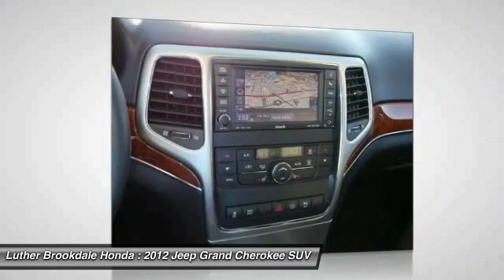2012 Jeep Grand Cherokee Brooklyn Center,Maple Grove,Plymouth,Minneapolis P24810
2012 Jeep Grand Cherokee Limited

CARFAX 1-Owner, GREAT MILES 39,496! Limited trim. PRICED TO MOVE $1,400 below Kelley Blue Book! Sunroof, NAV, Heated Leather Seats, Satellite Radio, Premium Sound System, Alloy Wheels, 4x4. CLICK ME! KEY FEATURES INCLUDE: Navigation, Dual Moonroof, 4x4, Premium Sound System, Satellite Radio EXPERTS ARE SAYING: CarAndDriver.com's review says The latest Grand Cherokee is one of the Chrysler groups best offerings.. A GREAT TIME TO BUY: This Grand Cherokee is priced $1,400 below Kelley Blue Book. SHOP WITH CONFIDENCE: CARFAX 1-Owner and Qualifies for CARFAX Buyback Guarantee. OUR OFFERINGS: We Will Pay Cash For Your Vehicle. Your car could be worth more than you think! And we'll buy it - even if you don't buy from us. ALL makes and models. ALL price ranges! We'll quote ANY vehicle, regardless of condition. If you accept, you'll walk away with the cash. You'll never find a simpler, safer way to sell your car. Pricing analysis performed on 12/16/2015. Please confirm the accuracy of the included equipment by calling us prior to purchase.